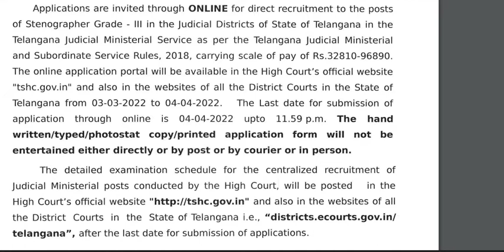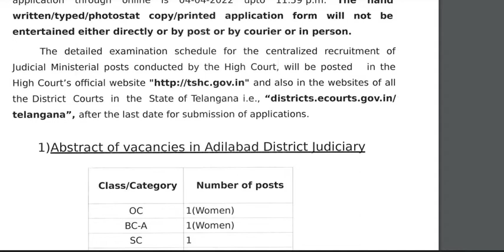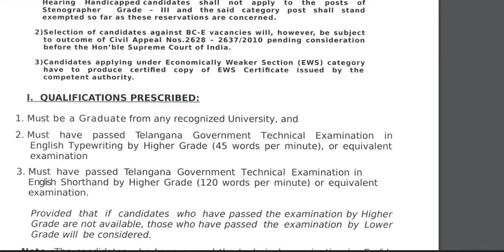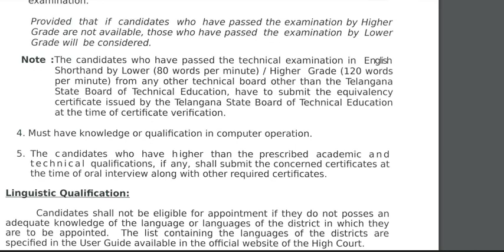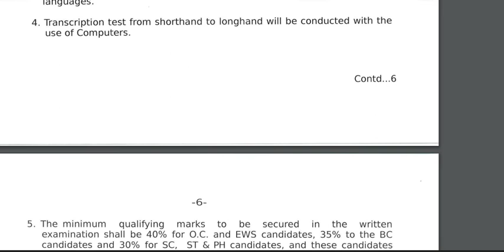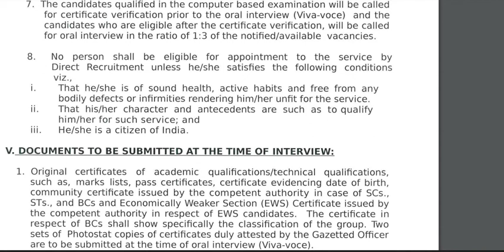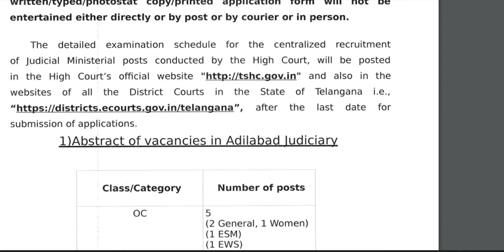JOBS IN TS DISTRICT COURTS| ELIGIBILITY: 10th/INTER/DEGREE| STENO/TYPIST/EXAMINER/COPYIST/ASST ETC